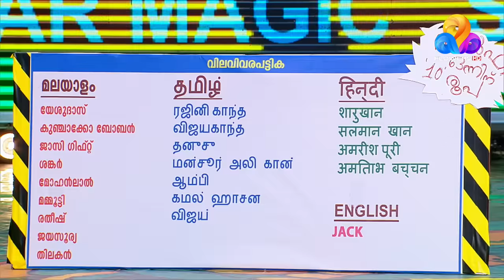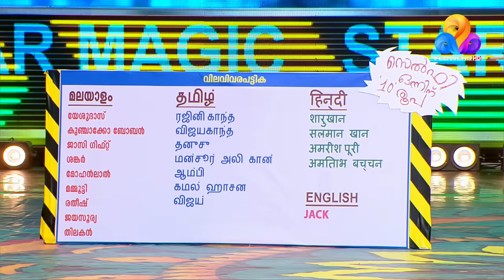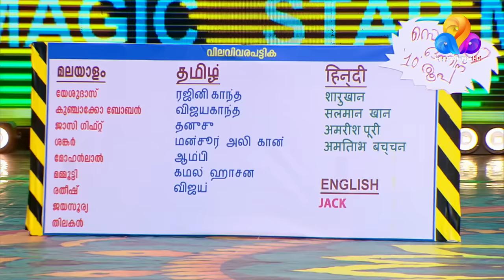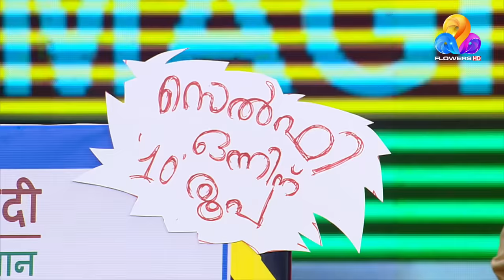Star Magic | Flowers | EP# 501